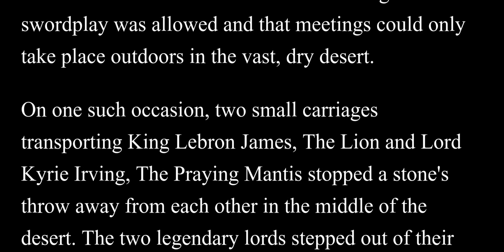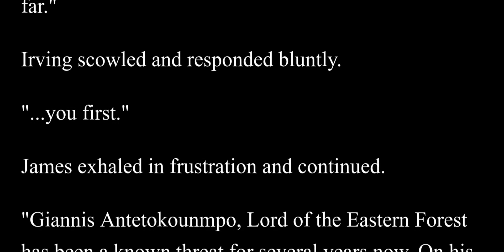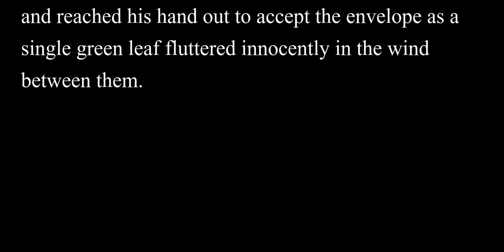Lebron James and Kyrie Irving Meet in Neutral Lands - 11/23/18 - Story also in description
Old Vegas Town had no house or ruling lord and was therefore used on occasion as a neutral ground for interested parties to meet and discuss matters of consequence without being shackled by history or politics. It was understood amongst the houses of the Eastern and Western Territories that no magic or swordplay was allowed and that meetings could only take place outdoors in the vast, dry desert.

On one such occasion, two small carriages transporting King Lebron James, The Lion and Lord Kyrie Irving, The Praying Mantis stopped a stone's throw away from each other in the middle of the desert. The two legendary lords stepped out of their respective carriages at the same time, nodded to their body guards, and approached each other slowly. Moments after they stopped, King James called out to his former comrade.

"The fact that you accepted my invitation tells me you are wiser than you once were. There is much for us to discuss for I know that in a way, we share a common enemy. Please, tell me how your house has fared thus far."

Irving scowled and responded bluntly.

"...you first."

James exhaled in frustration and continued.

"Giannis Antetokounmpo, Lord of the Eastern Forest has been a known threat for several years now. On his own, he can be tamed, but a new threat has emerged..."

The Lion was referring to the lord of a mythical Eastern Forest that not only could grow and contract it's borders rapidly, but was also home to magic-wielding lords that could harness it's energy to vanquish any knight, no matter how powerful.

"...That threat is Damian Lillard, Lord of the Western Forest. It's border line expands after the sun sets every day. Despite our houses' bloody rivalry, we must work together to quell these threats lest the dark forests converge, engulfing the entire realm."

James extended his arm out to hand Irving an envelope with the words "Trade Details" written in cursive on the outside. Irving maintained his scowl and reached his hand out to accept the envelope as a single green leaf fluttered innocently in the wind between them.